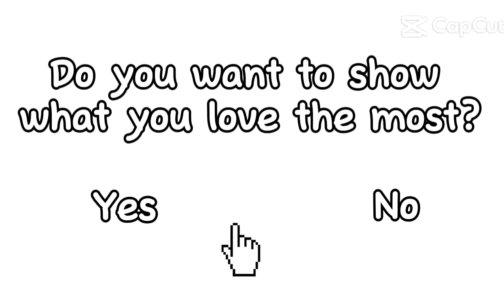And my bff!!